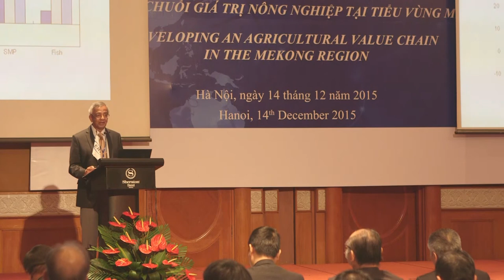Sisira Jayasuriya's Keynote Speech: Transforming the Mekong Region into High Value-Added Agriculture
Developing an Agricultural Value Chain in the Mekong Region

World experts from business and academia came together at the Sheraton Hanoi Hotel, Ha Noi, for a National Policy Dialogue Forum on December 14. The Forum discussed agricultural value chains in the Mekong region.

The event was co-organised by the the Economic Research Institute for ASEAN and East Asia (ERIA), and Ministry of Industry and Trade, Socialist Republic of Viet Nam.

As agriculture moves away from a traditional model in which agriculture, although employing a significant sector of the workforce, contributes only a low percentage to GDP, the Forum discussed the future of agriculture in the region – its opportunities and challenges - especially from the public policy perspective, to ensure agricultural can attain higher value added.

Keynote speaker, Prof. Sisira Jayasuriya, Director of the Centre for Development Economics and Sustainability and Professor of Economics at Australia’s Monash University, discussed how regional and global economic developments, together with pressures on the natural resource base, are opening up huge opportunities but also posing major challenges for agriculture in the Mekong region.

There were two panel discussions following the keynote speech.

The first, which consisted of representatives from Viet Nam’s Central Institute for Economic Management (CIEM) and Institute of Policy and Strategy for Agriculture and Rural Development (IPSARD), in addition to Prof. Jayasuria, looked at issues including agricultural restructuring, the need to link domestic firms and farmers with export destinations, and branding.

The second panel took a business perspective on how to develop an agri-business friendly Mekong region. Panelists touched on issues including procurement policies (Nestle Vietnam Ltd), the role of supermarkets in meeting the demand for quality produce (AEON Vietnam Co. Ltd), logistics and connectivity (Nippon Express Vietnam co. Ltd) and the importance of branding for agricultural products (VinEco Agricultural Investment).

The President of ERIA, Professor Hidetoshi Nishimura, made a welcome speech.